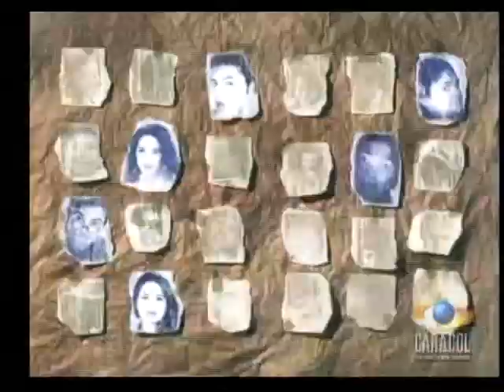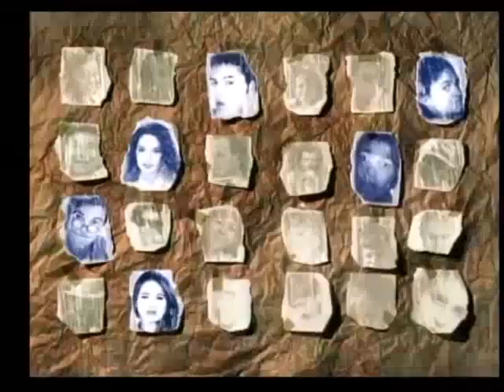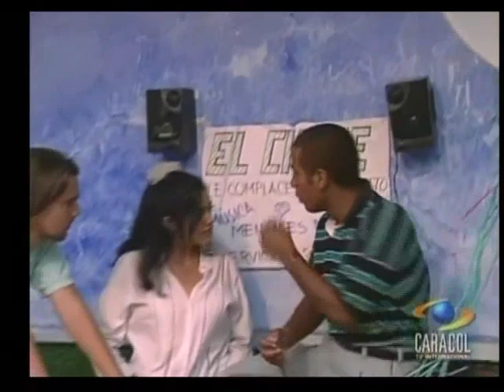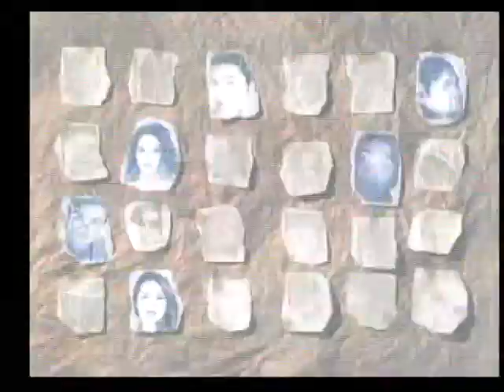Tiempos difíciles - Cap 53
Basada en hechos reales, "Tiempos Difíciles", tomó los testimonios de más de treinta jóvenes que han realizado el programa estudiantil "Opción Colombia" y narra la experiencia vivida por seis de ellos quienes afrontan la
crisis existencial de su vida, su edad y su carrera, y deciden dejarlo todo atrás para irse a trabajar a El Difícil, un municipio sumido en lo más profundo de la realidad colombiana.
Telenovela Colombiana 1996 Cenpro TV.
Elenco: Braulio Castillo, Patricia Castañeda, Marcela Benjumea, Ramiro Meneses, Julián Arango, Luly Bossa, Carmenza Gómez, Luis Eduardo Arango, César Mora, Frank Ramírez, Ernesto Benjumea, Martha Isabel Bolaños, Gregorio Pernía, Ana María Orozco, entre otros.